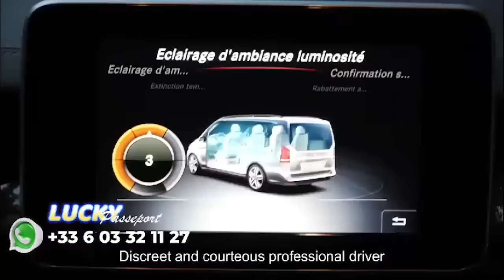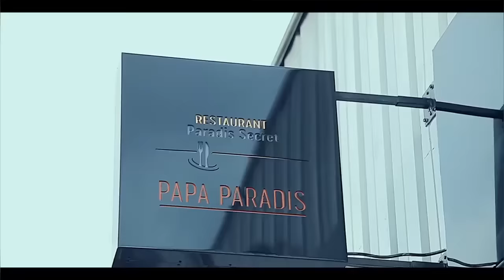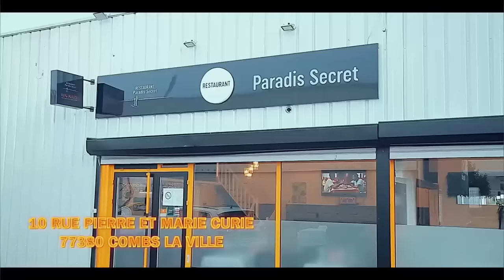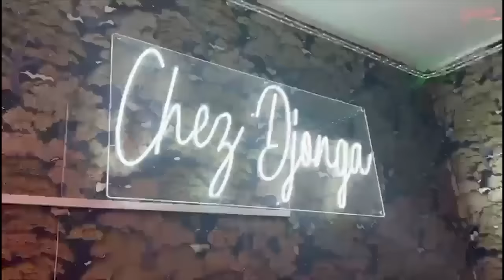MANICKE APANZI FAMILLE ASOPELI KISSIDJORA Ba VERITE Ya TRAHISON Na YOROBO